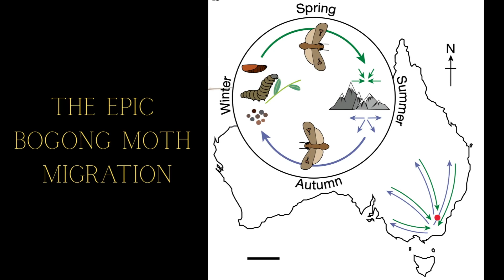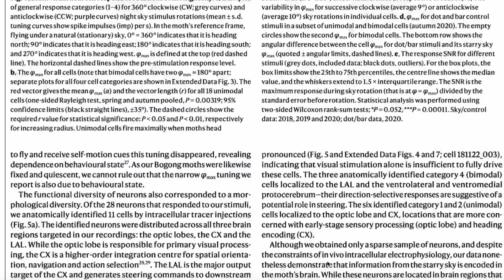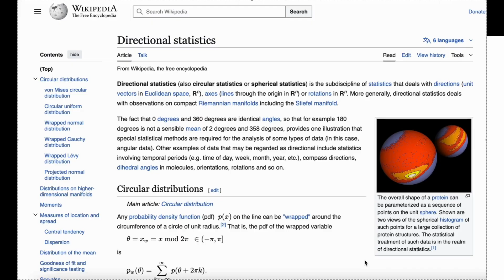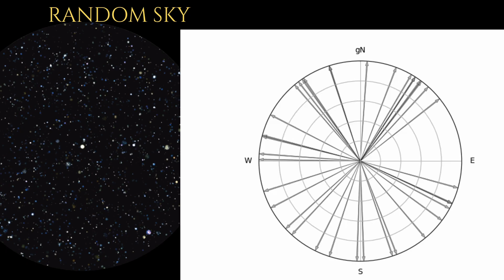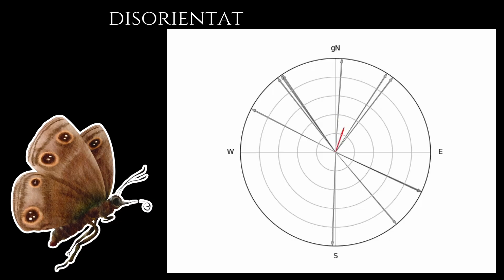This Moth Navigates By The Stars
Billions of Bogong moths migrate across Australia every year — but how do they know where to go? A new study in Nature reveals their secret: these tiny insects use the Milky Way as a compass. In this video, we explore how scientists discovered moths navigate by the stars, what happens when the night sky is scrambled, and why this makes them some of nature’s smallest astronomers.

*References*
1. Nature Article on "Bogong moths use a stellar compass for long-distance navigation at night" by Dreyer et al (credits for images shown)

Artist: Shaydow
Track & Artist: The Light Between Us by Shaydow

Artist: : Echo of Sadness by TURNIQUE

Shout out to my family, friends, and students for their support.

*Production* Written, Directed, and Produced by Dr. Ashmeet Singh All logos, and other branding paraphernalia for The Scribbled Equation belongs to Dr. Ashmeet Singh